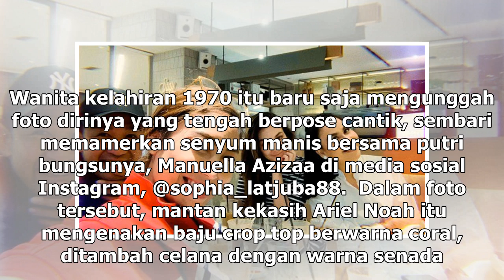Manis Studio | Foto Mantan Kekasih Ariel Noah Bikin Heboh - VIVA